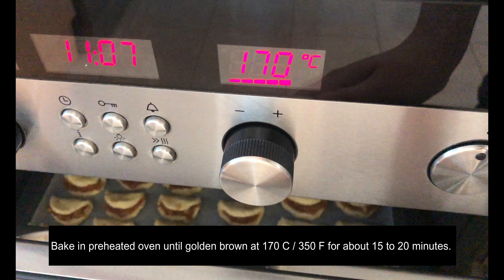Turkish Apple Pie Cookies - Episode 465 - Baking with Eda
Ingredients
Filling

4 medium red apples
150g (1 cup granulated sugar)
1 tsp cinnamon powder
1/2 cup walnuts

Dough
200g butter, at room temperature
50 ml (1/3 cup) oil
3 tbsp yogurt
1/2 tsp baking soda
1 tbsp lemon juice
130g (3/4 cup) granulated sugar
500g (3 1/2 cup) all-purpose flour